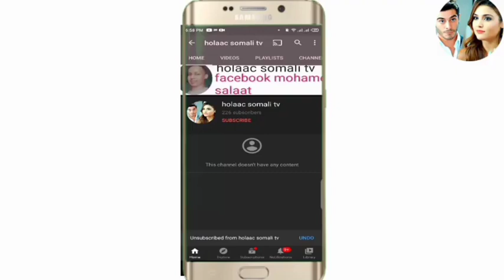SHEEKO RUN O aad U Cabsi BADAN 2021 horror afsomali ( 2 sheeko ) qiso dhab jecel🥳😘❤️💰🔦🥰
It all about animated cartoon into somali language

wansee entertainment

IMR scary tales

Wa sheekoyin dhab ah o dad cadan kudacan ana wan so turjumaa marka ada SHEEKO heysid igusodir instagram kor thanks

holaac somali tv bring you most amazing video